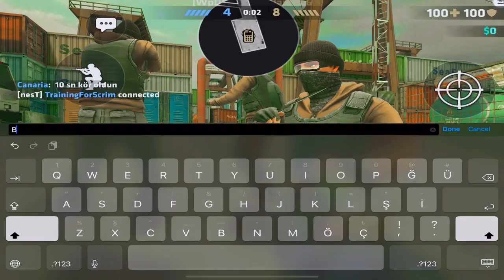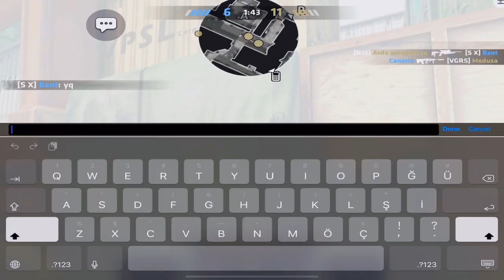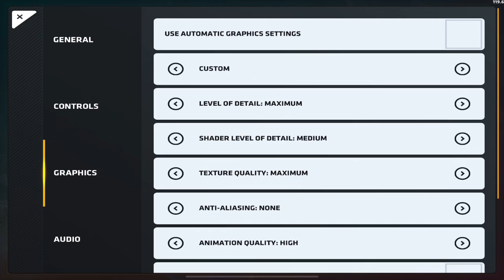Bought iPad 11 inch + Settings + Full Rank (30 Kills)